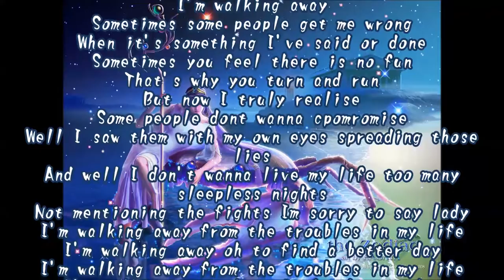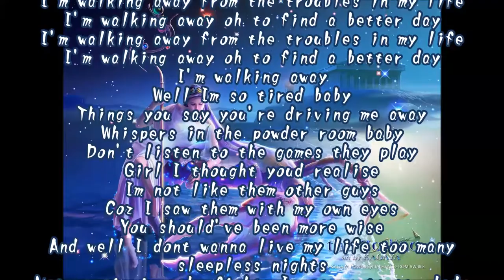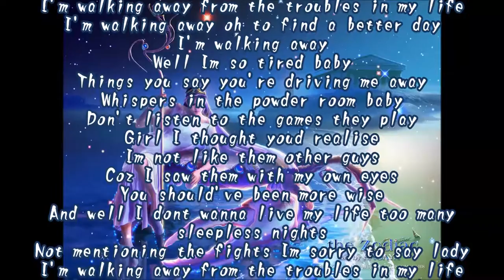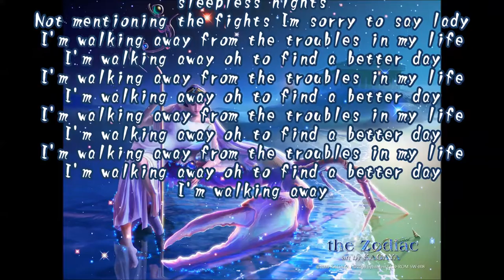Walking Away Remix